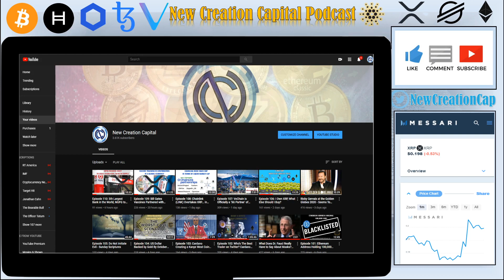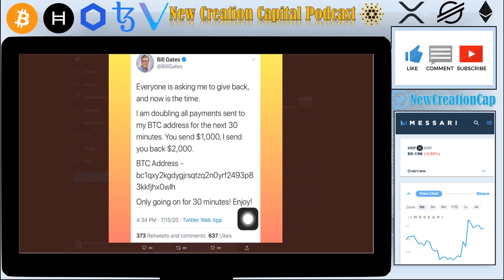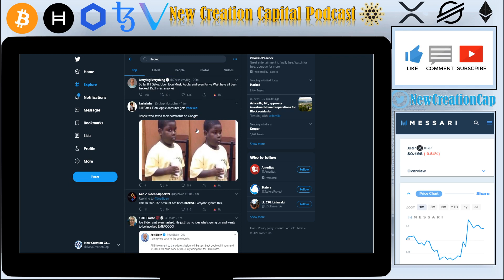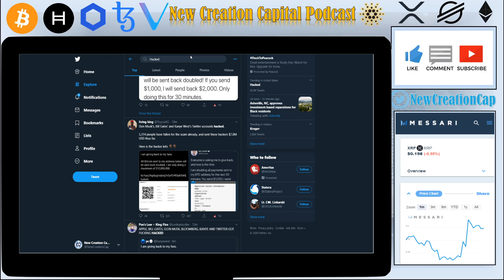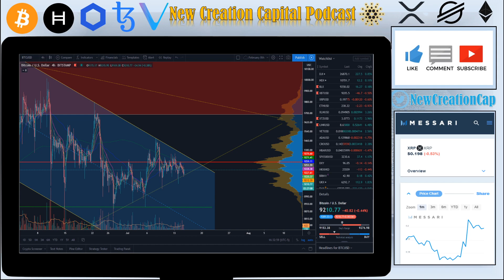Episode 111: A MASSIVE TWITTER HACK! BITCOIN! WHAT HAPPEN!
Trading Platform Refferal Links:
***Earn one free stock with Robinhood like Apple, Ford, or Facebook. In order to keep this claim to your stock, sign up and join Robinhood using my

***Pi is a new digital currency developed by Stanford PhDs, with over 3.5 million members worldwide. To claim your Pi, follow this link and use my username (NewCreationCapital) as your invitation code